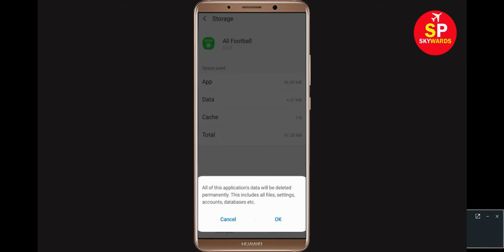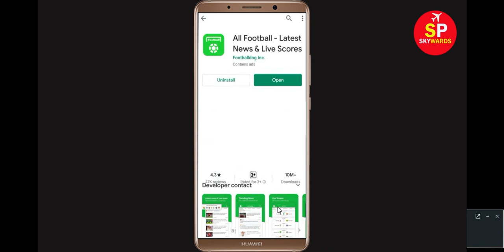How To Fix All Football Not Working Problem Android & Ios - All Football Not Open Problem Android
How To Fix All Football App Not Working Problem Android & Ios - All Football Not Open Problem Android

In this Video Tutorial , i will show you How To Fix All Football App Not Opening Problem || All Football  App Not Working Problem in Android & Ios. If you are receiving this error on your android mobile phone then this video will be very helpful for you. All Football Application is one of the powerful application but sometimes you will face problem on this app like not open and not working issue in your phone then follow this tutorial and do same. So let's fix this problem.